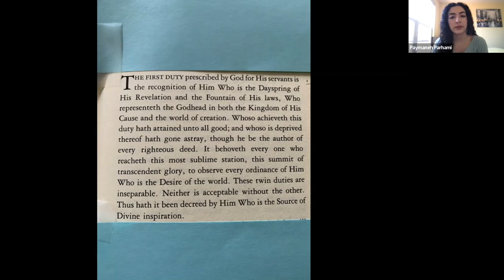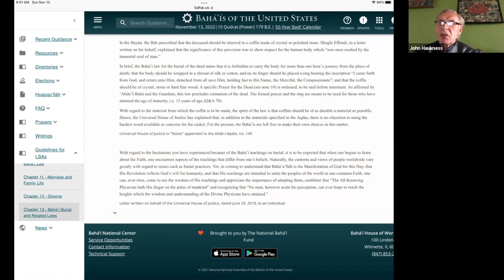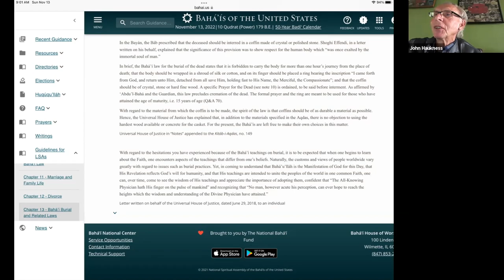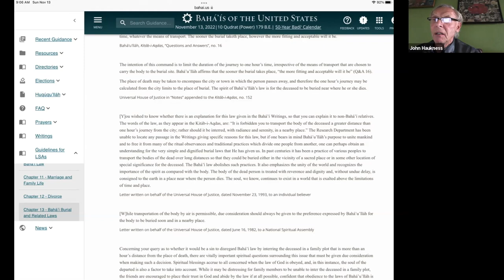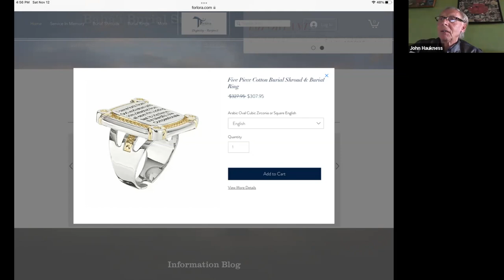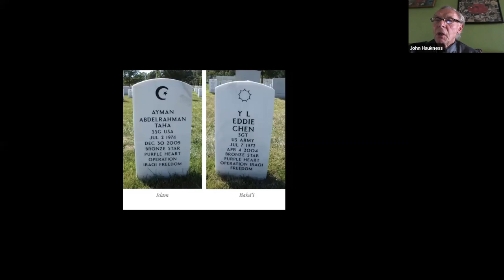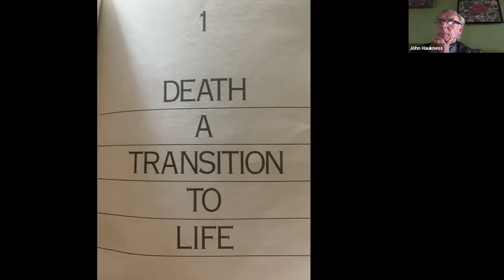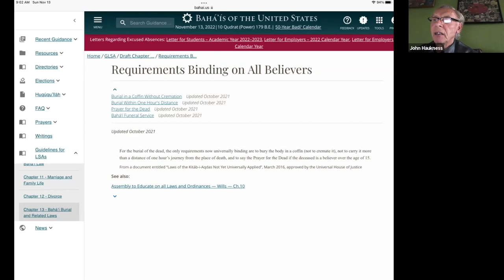How Do Bahá'ís Bury Their Dead?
Talk given by Mr. John Haukness on November 19, 2022.

From the frigid North Dakota prairie, John Haukness is the son of a grocer, his grandfather was the first state descendent cited by the governor, and he was a trader with the Lakota.  John is a Vietnam era veteran.  He holds degrees from 5 universities, has been a social worker for 10 years, a public school teacher for 25 years, and a college instructor for 4 years.  John served on two Bahá'í Local Spiritual Assemblies, a Bahá'í teaching committee in Houston, and volunteered for a period of service over 9 summers at Louhelen Bahá'í School.  He has been a Bahá'í since 1979.  John's love is Bahá'í Writings and world literature, and he considers himself a reader - no more, no less.  The best experience of his life was pioneering in China from 2012 to 2015, where he was awarded the Pudong Library guest lecturer Achievement Award in 2013.

Contents
0:00:00 - Opening Reading
0:00:34 - Introduction
0:01:35 - Talk
0:46:37 - Q/A
1:00:22 - Closing